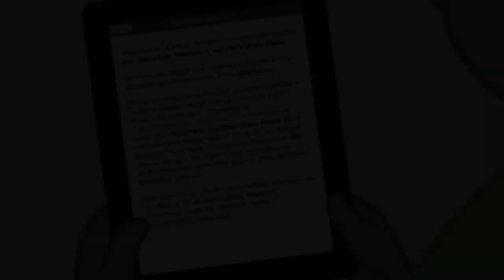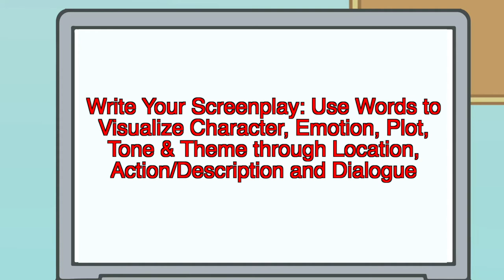Screenplay Development Workshop - Syd Field Scriptor App - Introduction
Use the method developed and designed by Syd Field, "the most sought-after screenwriting teacher in the world.” - Hollywood Reporter
Do you have a story you want to tell? A screenplay you want to write?
This unique screenwriting app shows you, step-by-step, how to write your own unique story, from inception to completion and features rare audio writing tips from Syd Field!
The screenwriting process is demystified by using the clear and concise writing tools developed by Syd Field and used by Hollywood professionals and filmmakers around the world.

"Syd Field is the Man who built the bridge that all others walk across."
- Marc Madnick, Founder, and Creator of Final Draft

– The Art of Visual Storytelling